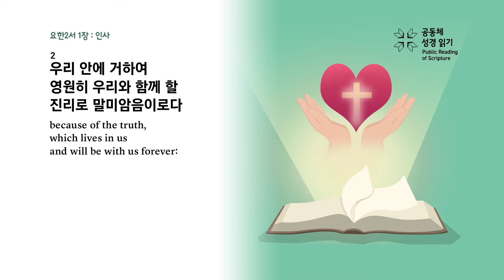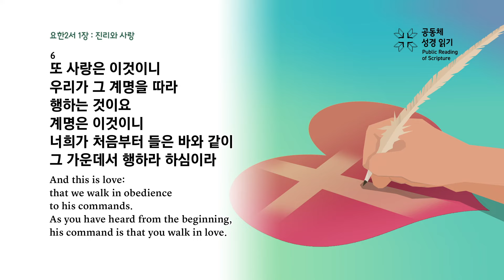요한2서 1장